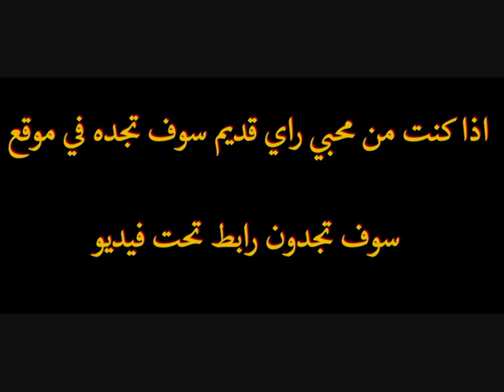Cheba Faiza Achk El Bared